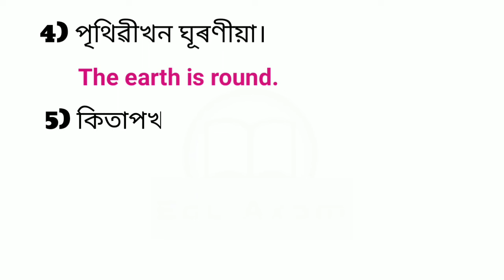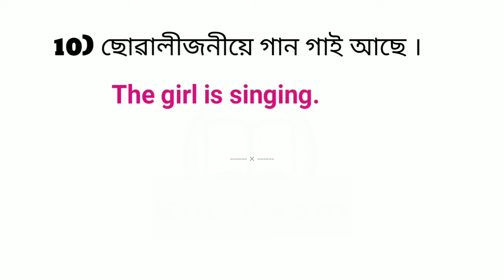Translation Assamese to English for Class 8, 9 & 10 || পৰীক্ষাত বাৰে বাৰে আহি থাকে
Your Queries-

Translation assamese to english
Translation Assamese to English class
অসমীয়া অনুবাদ
english grammar
Translation assamese to english for class 10
Class 8 translation assamese to english
Important translation for
translate into english
basic english grammar class 10th